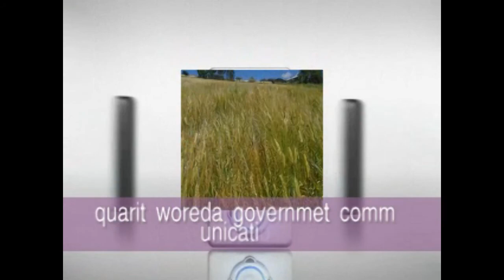የኮሮና ቫይረስ ስረጭትን ለመከላከል የግንዛቤ ፈጠራ ስራ እየተሰራ ነው ክፍል 1